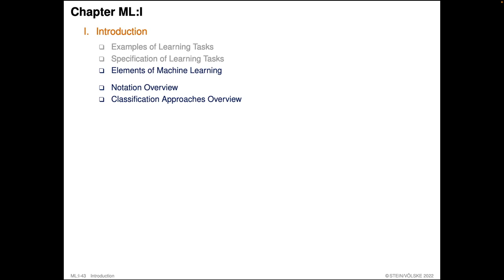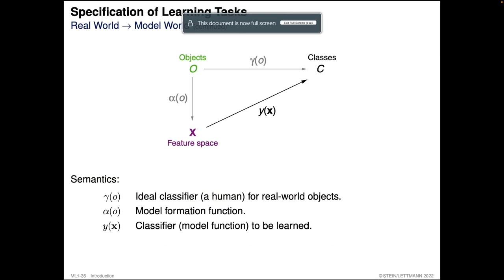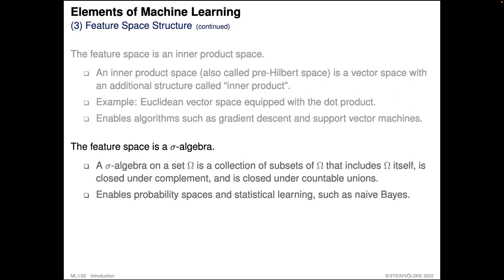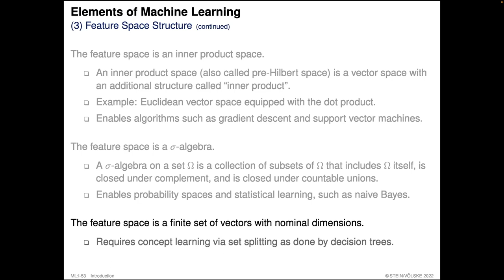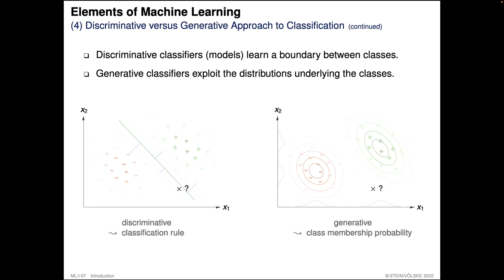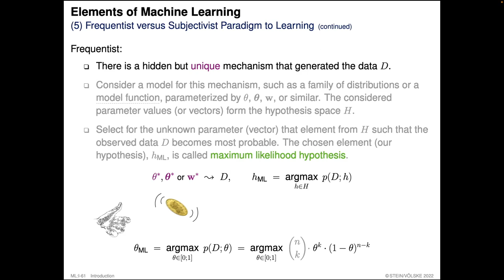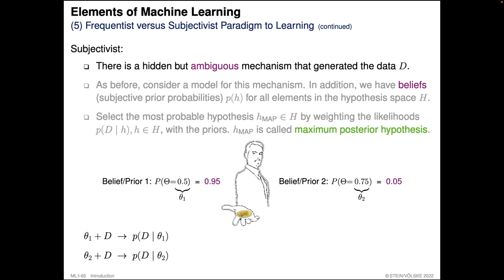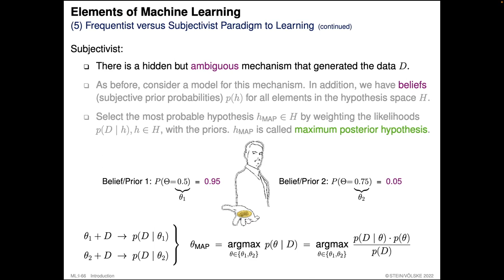Foundations of Machine Learning » Introduction » Elements of Machine Learning